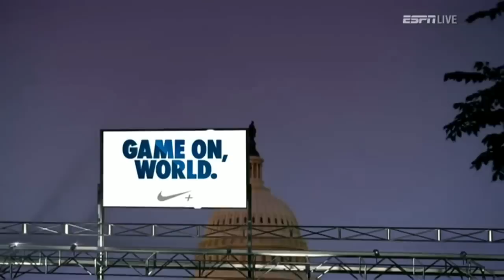Brazil @ USA 2012 Olympic Basketball Exhibition FULL GAME HD 720p English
Kobe Bryant, LeBron James, Kevin Durant and the United States  play Nene, Tiago Splitter, Leandro Barbosa and Brazil in this preparation game for the 2012 London Olympics. Full match in English.